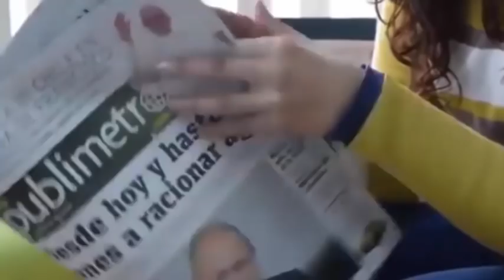Una madre de trillizos muere 6 meses después de la dolorosa partida de su marido